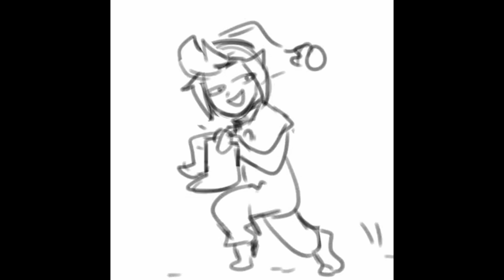BRAWL STARS HQ COMICS chester x colette x mandy X nita x bonny BRAWLERS ANIMATION memes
CRÉDITO HQ